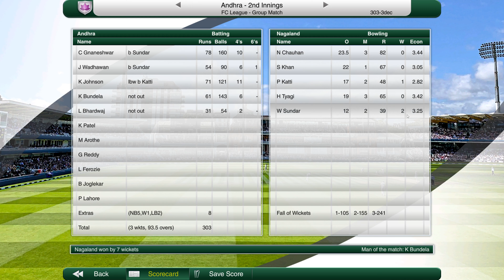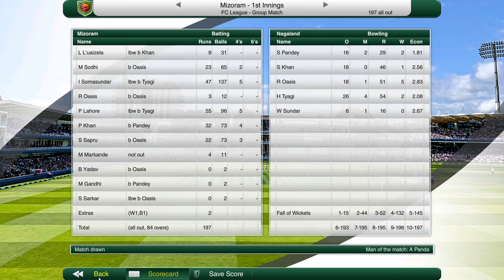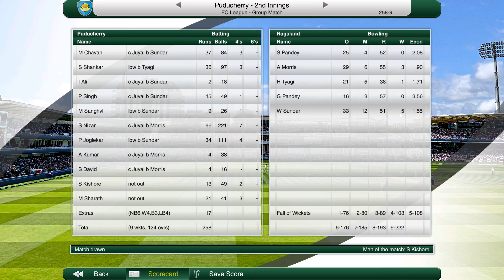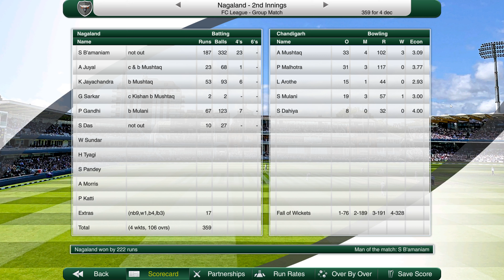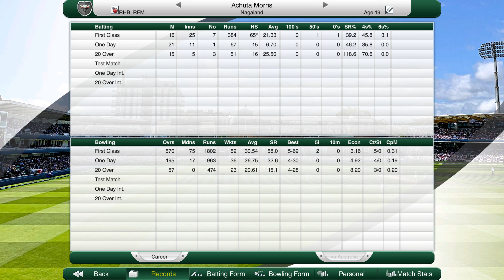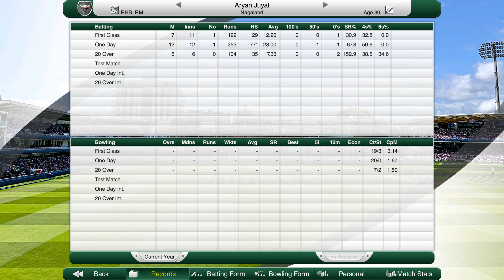Cricket Captain 2020 Nagaland Cricket (Year 12) #6 Tyagi and Katti New Spin Combination